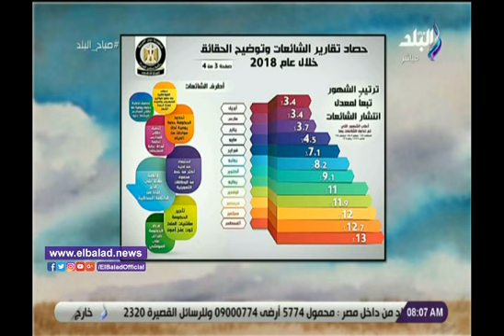صدى البلد | أحمد مجدي: التعليم حصد المركز الأول من حجم الشائعات فى 2018